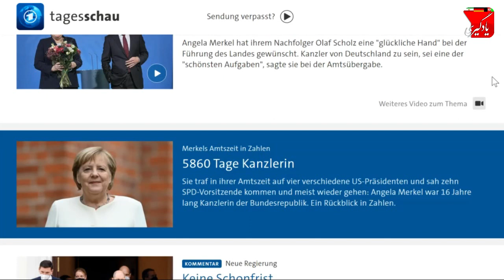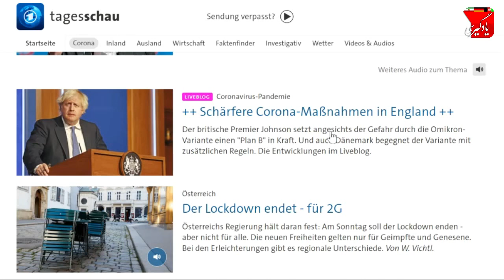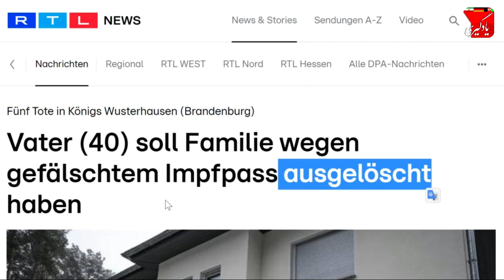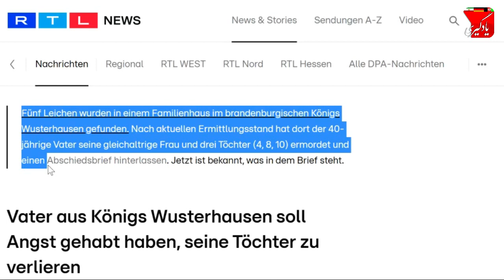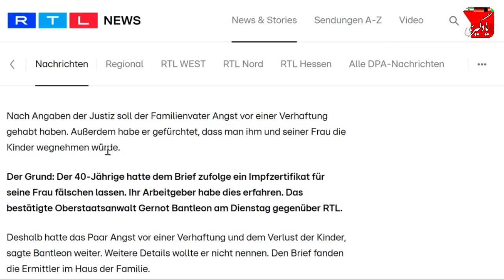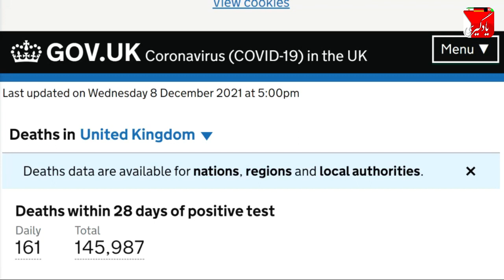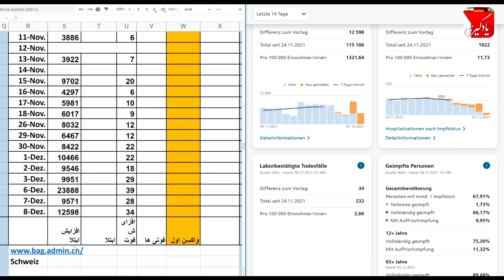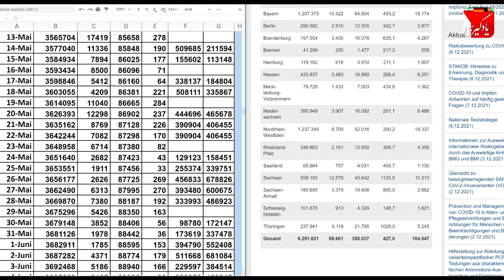8 Dezember 2021اخبارآلمان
8 Dezember 2021اخبارآلمان

00:00 Start
00:30 اخبارآلمان
7:,30 اخبار آمارآلمان اتریش سوئیس